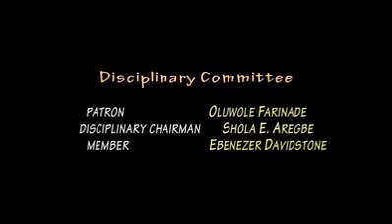Give it title